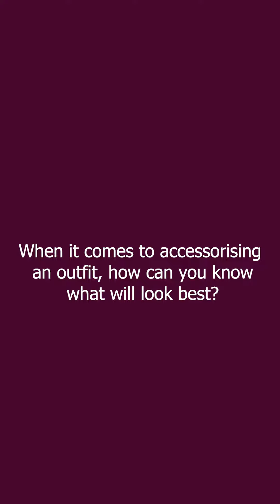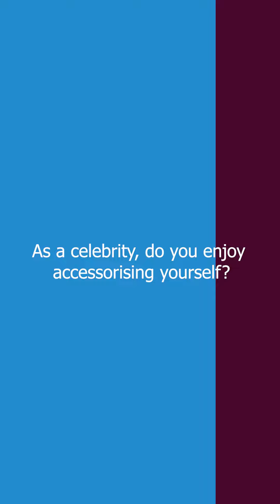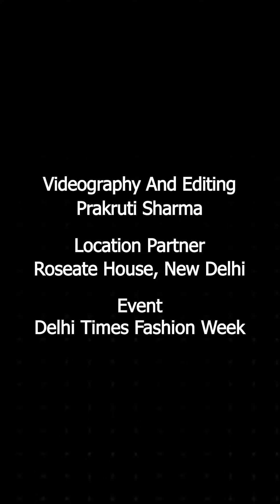Interview with celebrities and stylists by Prakruti Sharma.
This interview focuses on the importance of accessories in fashion. This is why at the Delhi Times Fashion Week 2022, I spoke to celebrity stylist like Bharat Gupta And Rishi Raj , as well as famous Indian celebrities like Karan Kundra and Rannvijay Singha.

Location Partner:- Roseate House